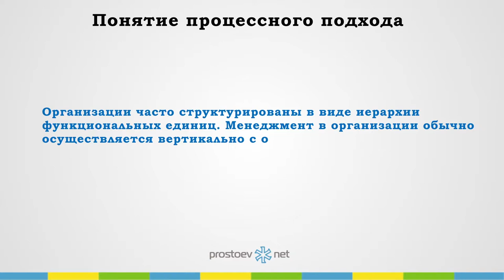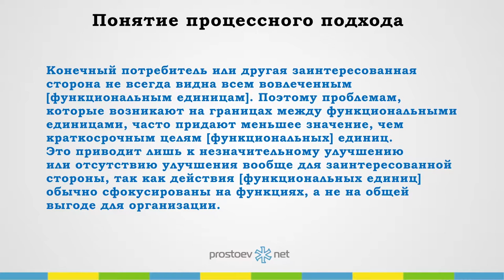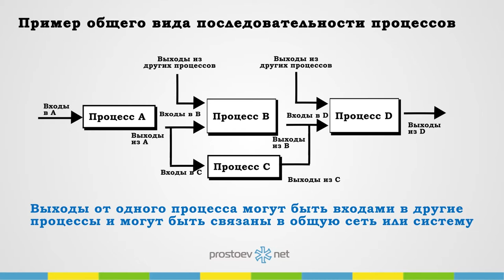ПРОСТОЕВ.НЕТ. на_вебинаре_обучение_тоир. Процессный подход. ТОиР. RCM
Приходите на наш новый ежеквартальный курс «Практические основы организации процессов ведения НСИ для ТОиР».

Подробнее узнать о курсе и зарегистрироваться можно на нашем сайте

Тема сегодняшнего видео «Определение функции для оборудования».
00:00 prostoev.net
00:20 Обычно организации используют иерархическую функциональную структуру.
00:30 Т.е. менеджмент в организации осуществляется вертикально
00:35 И зачастую функциональная единица видна не всем. Бывает, что требования потребителя поступают не для всех. Есть как бы такие границы.
00:56 И это как бы минус обычной иерархической структуры.
01:05 Как бы возникает барьер между функциональными единицами
01:09 Это приводит к незначительному улучшению или вообще к отсутствию улучшений для потребителей и других заинтересованных сторон
01:19 Т.е. процессный подход как раз позволяет устранить эти замечания, потому что он построен на основе горизонтального менеджмента.
01:33 Т.е. он основан на эффективности результатов, которые планируются на основе требований, как потребителя, так и других заинтересованных сторон.
01:46 Т.е. тут участвуют все функциональные единицы. Они направлены на получение как раз основной цели организации. Т.к. наш процесс, он построен на том, чтобы удовлетворить требования потребителей
02:11 Также на схеме представлен пример процессного подхода. Т.е. каждый процесс имеет на выходе следующий процесс. Т.е. выход каждого процесса является входом для другого процесса. Конечный результат также будет выходом для потребителя